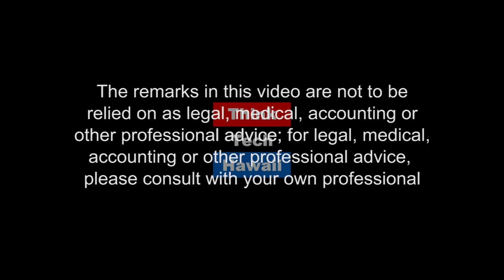Peacemaking and Mediation Through the Process of Divorce and Life with Thomas DiGrazia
Thomas DiGrazia has focused his life work as a lawyer on speaking for the under privileged and advocating mediation and listening from the others point of view verses being right and adversarial. His circuitous journey, documented in his very readable autobiographical book Peace Maker, A Sicilian-American Memoir covers his path to the mixing pot of our beautiful Hawaii. Thomas and Dean discuss conflict resolution in divorce and in general, the paradigm of lawyering from a mediation point of view.